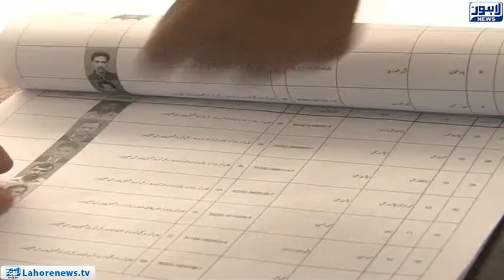Election Commission issued schedule for sub-election